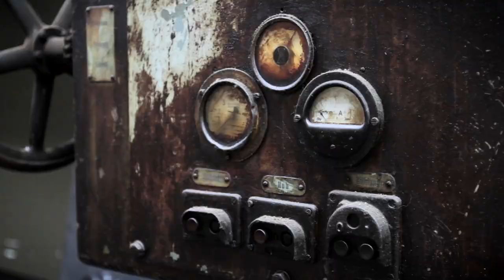Montana Gold Cans - Studio Visit with Case Ma'Claim - Hands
Art Lounge India is proud to retail Montana Gold cans. In this video, Case Ma'Claim walks us through the preparation for his exhibition themed "Hands" in Frankfurt, Germany, 2014. The theme of the exhibition is inspired by the artist's street art in the previous year.